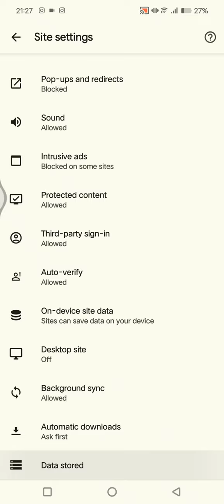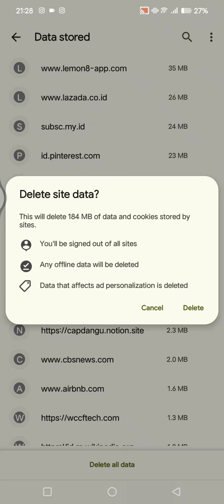Is Your Android Internet Connection Dragging When You're Trying to Browse the Web? Fix It Like This!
This is how you can fix the Android phone that is dragging